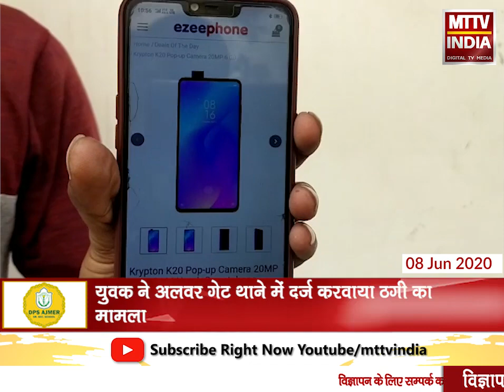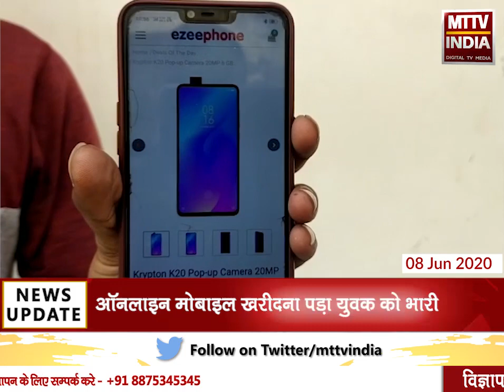Ajmer | ऑनलाइन मोबाइल खरीदना पड़ा युवक को भारी | MTTV INDIA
ऑनलाइन मोबाइल खरीदना पड़ा युवक को भारी
ऑनलाइन साइट ezeephone.com से युवक को मोबाइल खरीदना पड़ा भारी
अलवर गेट थाना क्षेत्र में रहने वाले युवक कृष्णा के खाते से 45500 रुपए हुए पार
युवक ने अलवर गेट थाने में दर्ज करवाया ठगी का मामला